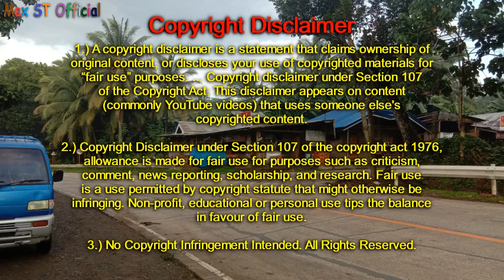Video Roadtrip - Day 1 Iligan city (Buru-un to Dalipuga) Part 4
Video Recorded by January 01, 2022

We are going to the Cagayan De Oro City is the long drive.

Drive from Buru-un to Dalipuga, Iligan City Bound as in the highly urbanized city with the taxi for passengers around the Iligan city
Traffic Due to the Timoga Cold Spring all of the people enjoy the resort during the new year's day
Agus River will the connect to the electricity from the dam with the Hydroelectic power plant
Brgy. Maria Cristina to Avoid the traffic from Iligan city onwards.
will pass through the Iligan city proper.

You can check out the Google Maps.
Shout Out po?

Featured:
Kilometer Post
Bridge Section
School ID
Intersection Design
Lyrics in the Background
Direction Google Maps

1. Snowboard Kids 2 - Course Select {ATLUS} = Nintendo 64
2. Snowboard Kids 2 - Preparation For Race {ATLUS} = Nintendo 64
6. Third - Tuean Leao Na (Love Warning) = RS Public Company Limited (Thailand) (on behalf of Kamikaze)
9. Snowboard Kids - Rockie Mountain, Ninja Land {ATLUS} = Nintendo 64
10. Snowboard Kids 2 - Sunny Mountain {ATLUS} = Nintendo 64
11. Snowboard Kids 2 - Race Results {ATLUS} = Nintendo 64

3. Third - Tuean Leao Na (Love Warning) = RS Public Company Limited (Thailand) (on behalf of Kamikaze)

Time code:
3:39 - Linamon - Buru-un Iligan City Boundary
3:58 - Buru-un Barangay Hall
8:39 - Timoga Cold Spring
10:32 - Agus Bridge
11:09 - Maria Cristina Barangay Hall
11:50 - OVERTON Intersection
12:53 - National Steel Corporation
13:49 - Brgy. Tominobo Proper
15:35 - Robinsons Place Iligan
16:00 - Tubod Bridge
16:59 - Iligan city Proper
17:22 - Gaisano Iligan
17:36 - Citi Hardware Iligan - Tibanga
18:01 - Mindanao State University - Iligan city
19:12 - Tambo Intersection
19:25 - Hinaplanon Barangay Hall
19:58 - Mandulog Bridge 1
20:35 - San Roque Crossing
21:34 - Brgy. Santa Filomena
21:56 - Citi Hardware Iligan - Acmac
22:25 - Brgy. Kiwalan
24:45 - Brgy. Dalipuga
25:03 - Iligan Bay from Dalipuga
25:43 - Dalipuga Seawall
26:59 - Dalipuga Centennal Park
27:24 - Iligan City Landmark, Dalipuga
27:38 - Lanao Del Norte - Misamis Oriental Boundary
27:46 - Holcim Lugait Plant
28:14 - Misamis Oriental Covid Task Force, Lugait

Time stamps:
01 [00:00] Introduction
02 [01:13] Map Direction
03 [03:39] N9 Linamon - Zamboanga Road
04 [03:44] N9 Overton - Buru-un Boundary Road
05 [12:02] N9 Misamis Oriental - Maria Cristina Road
06 [25:25] Minkay Beach Resort
07 [26:38] N9 Misamis Oriental - Maria Cristina Road
08 [27:40] N9 Butuan City - Cgayan De Oro City - Iligan City Road
09 [28:41] Pictures & Souvenirs
10 [30:59] Outro - End Screen